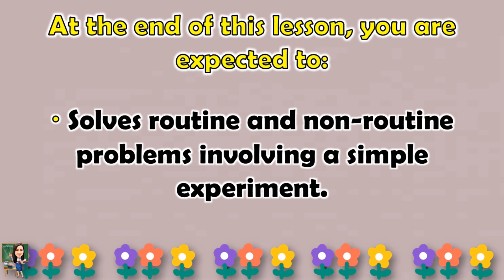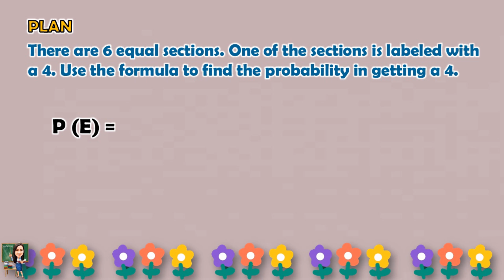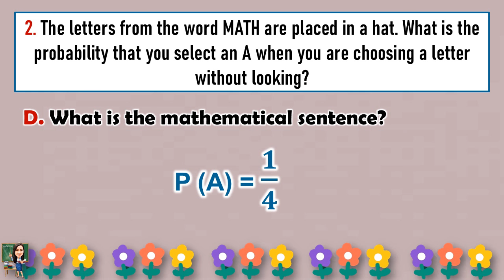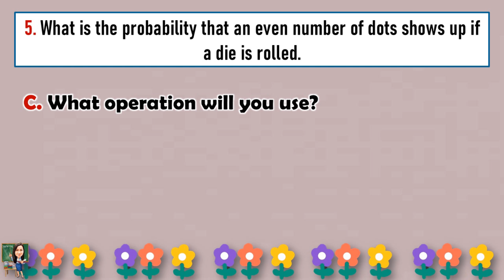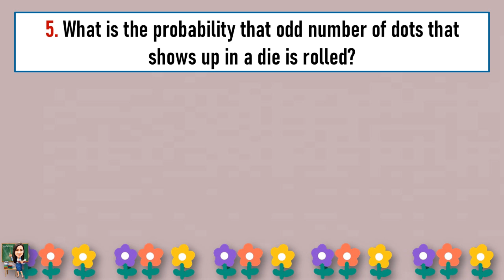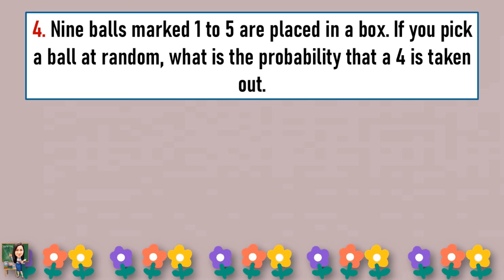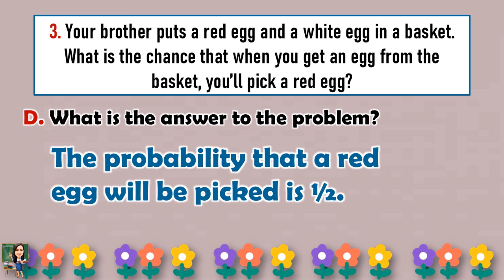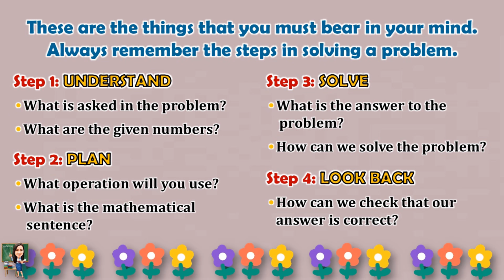MATH 4 || QUARTER 4 WEEK 8 | PROBLEM SOLVING INVOLVING A SIMPLE EXPERIMENT | MELC-BASED